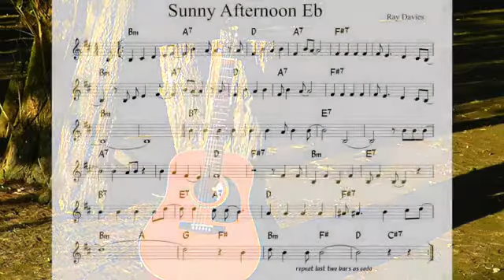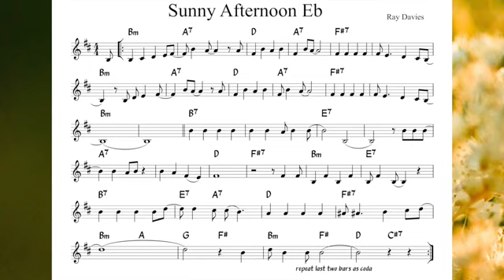Sunny Afternoon (Gypsy jazz) Backing track + score for Eb alto instruments